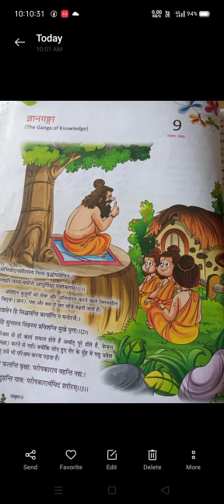Class 6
Sanskrit